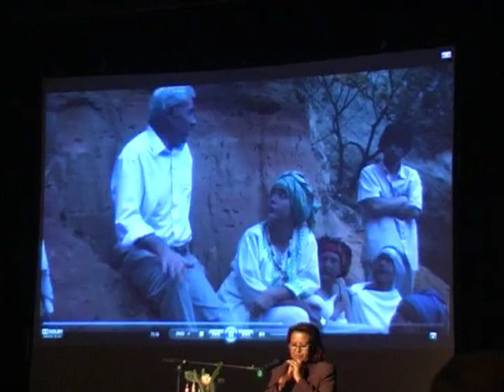Äthiopisches Fest - Almaz Böhm zur Wetteinlösung Städtewette Freiburg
Erfolgreicher Abschluss der Städtewette: Freiburger spendeten 2011 während der Kampagne 83.928 Euro zugunsten der Stiftung Menschen für Menschen.

Almaz Böhm organisierte desshalb in Freiburg als "Wettschuld" im Dezember 11 im Haus der Jugend ein äthiopisches Fest. Jugendliche der Soundnezz - Redaktion organisierten zur Städtewette eine eKampagne auf Facebook, um auch junge Spender zu gewinnen und sich für Bildungsprojekte in Afrika zu engagieren.
Mit Kamera und Mikro waren sie am 13.12.11 beim äthiopischen Fest und interviewten die Geschäftsführerin Almaz Böhm von der Stiftung Menschen für Menschen. Sie wollten von ihr wissen, für welche Zwecke die gesammelten Spenden in Äthiopien verwendet werden.